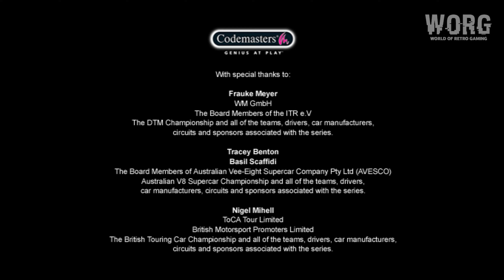PS2 First Look [116] | Pro Race Driver (US) (2002) | 4K60ᶠᵖˢ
▬▬▬▬ Pro Race Driver (US) ▬▬▬▬▬

- Release : 2002
- Platform : PlayStation 2
- Publishers : Codemasters
- Developers : Codemasters
- Genres : Racing
- Upscaled : Yes , 6x Native (~2160p 4K)
- Ratio : 4:3
- Metascore : 81
- User Score : 8.2
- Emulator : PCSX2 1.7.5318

00:00 - WORG
00:09 - Startup
00:20 - Opening
00:56 - Intro
03:13 - Main Menu
05:00 - Mexico
10:36 - Vancouver
16:08 - Brands Hatch Indy
19:15 - Oulton Park
24:14 - Silverstone
29:04 - Donington
35:58 - Outro

▬▬▬▬ PC Hardware  ▬▬▬▬▬

CPU: Intel Core i7 12700K
RAM: 32 GB DDR4
GPU: Nvidia Geforce GTX 1070
OS:  Windows 11 64bit